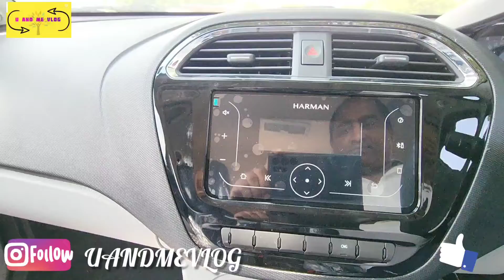Tata Tiago XT CNG 2022 | Review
Tata Tiago XT CNG Review 2022